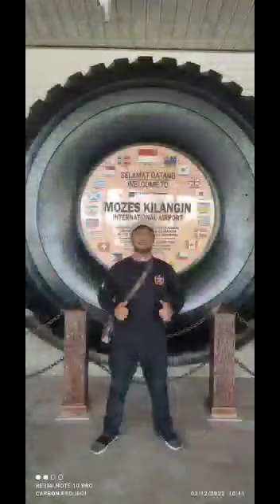2 minggu lebih ga upload skining carbon ada tugas luar jakarta Sulawesi dan papua